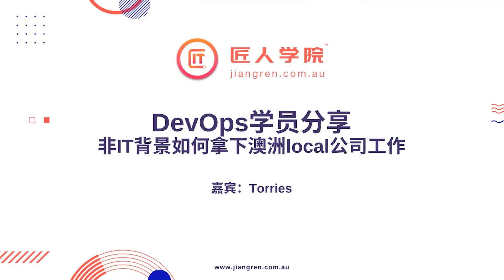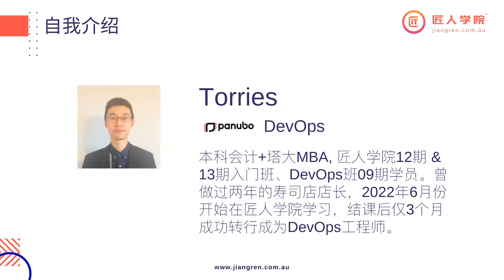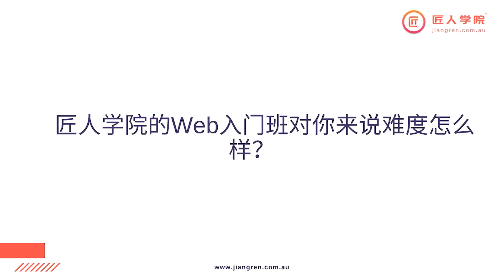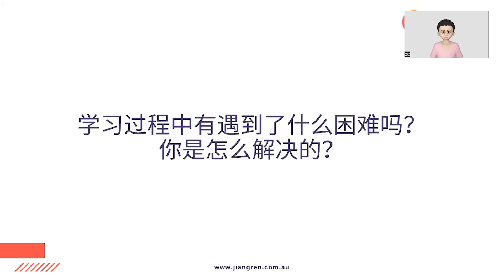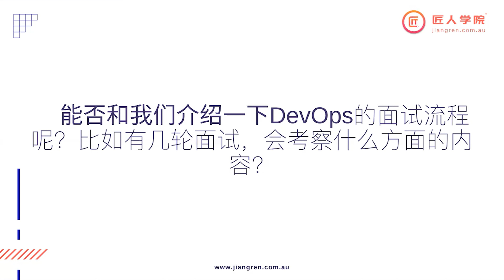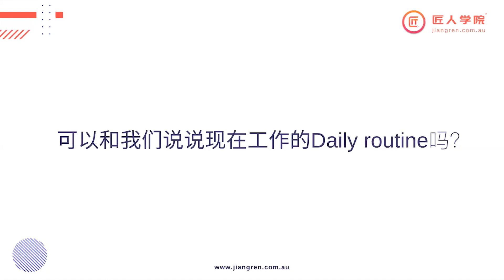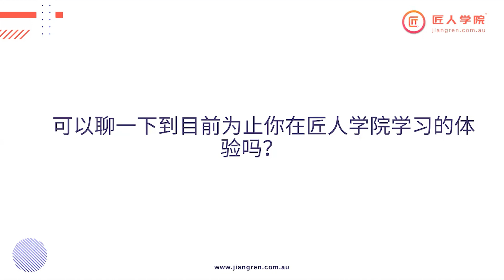澳洲求职分享53 | 从寿司店店长到DevOps Engineer | 0基础背景如何拿到local公司offer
torries：本科会计+塔大MBA, 匠人学院12期 & 13期入门班、DevOps班09期学员。曾做过两年的寿司店店长，2022年6月份开始在匠人学院学习，结课后仅3个月成功转行成为DevOps工程师。

学员torries为我们带来在匠人学习课程中的知识和难点，学习过程中如何才能一击必胜，心态该做怎样的调整呢？更有机会了解到大厂DevOps面试流程和问题，看看他是怎么解决的？

❤️Follow Me❤️

匠人小花：niuxiaojiang01
匠人找工微信：jiangren_jobs2